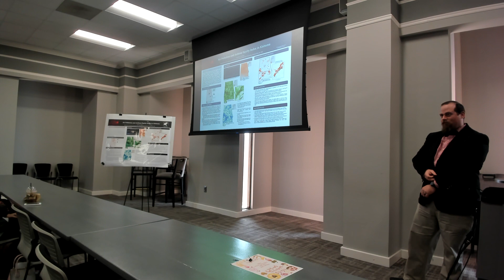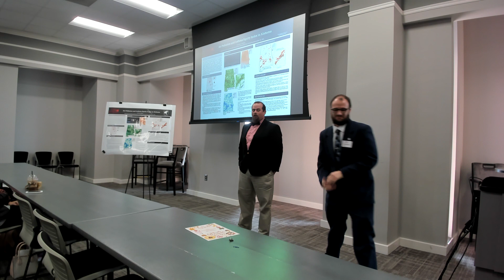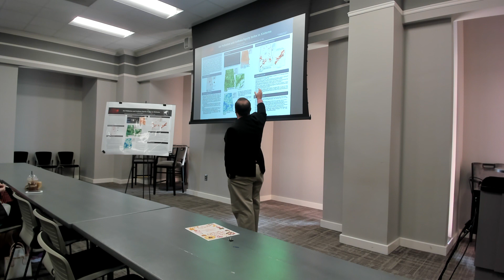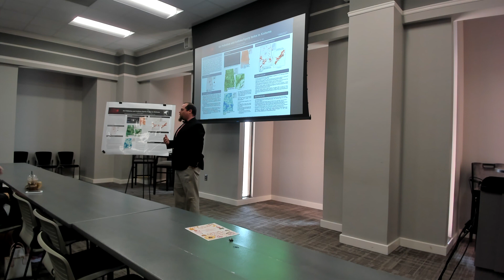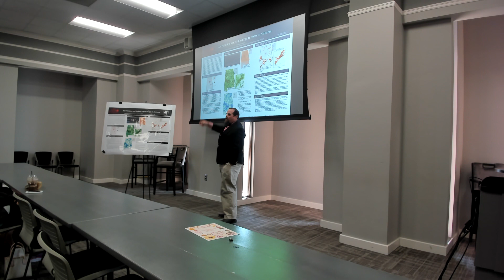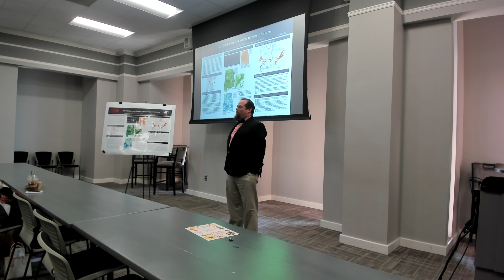Air Pollution and Asthma Equity Index in Alabama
Presenter: Tim Gaskins
Mentor: Saeideh Gharehchahi
Location: 1103C